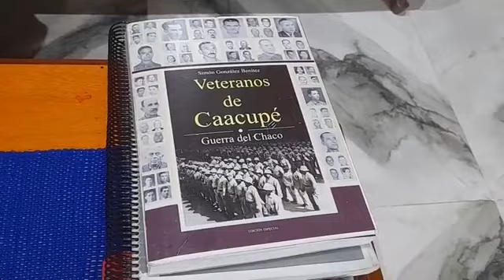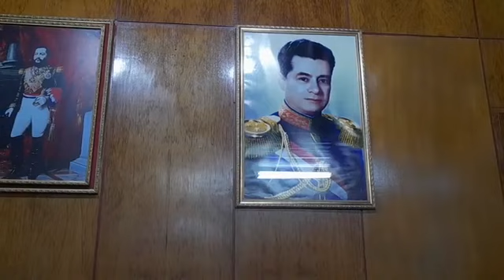Gral. Roberto Olmedo Comandante del 1er. Cuerpo de Ejército con asiento en Curuguaty